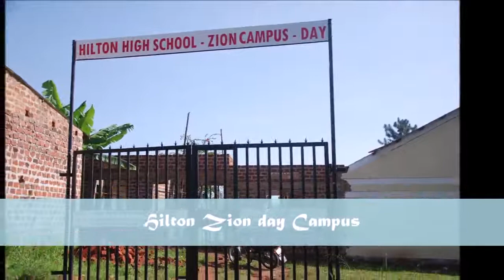HILTON schools in summary